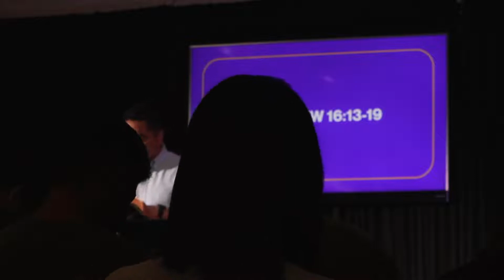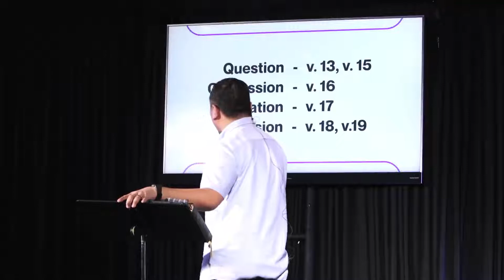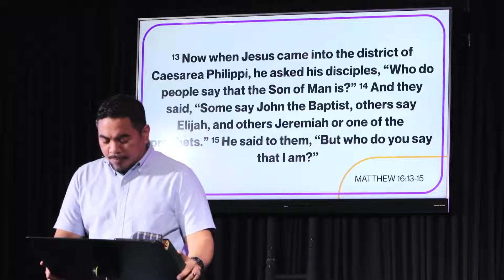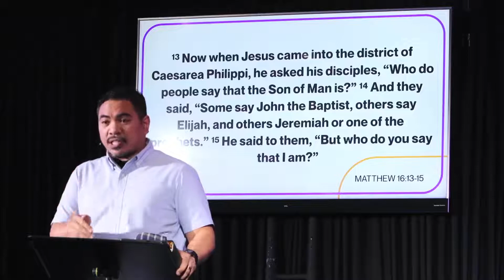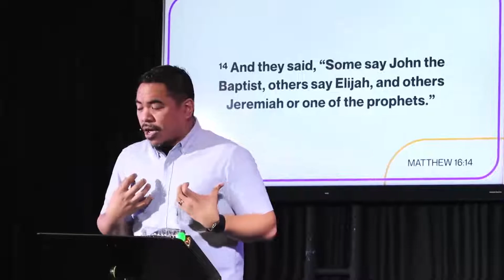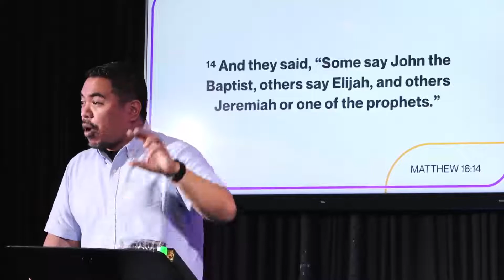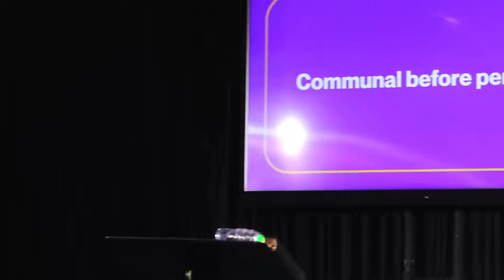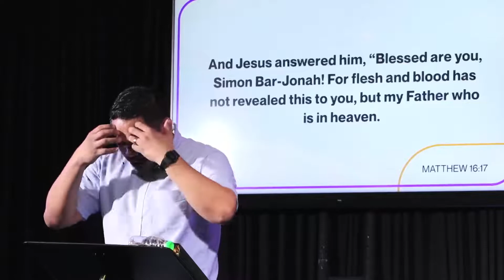We Your People - Week 1 : Matthew 16:13-19